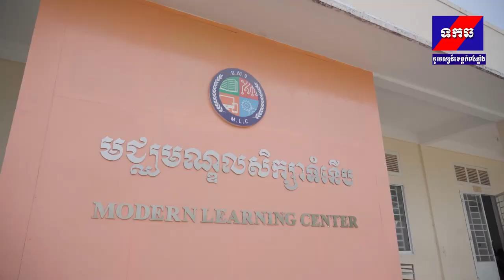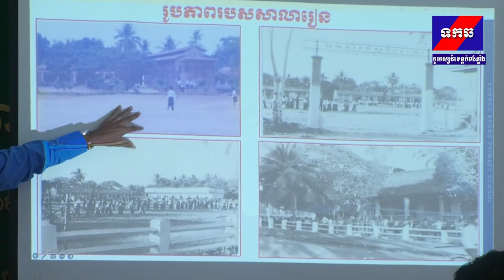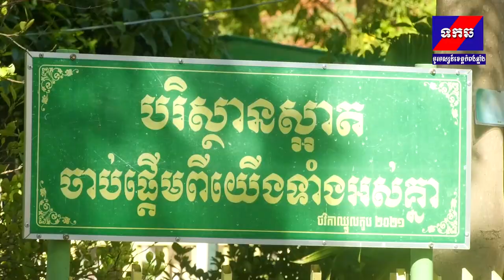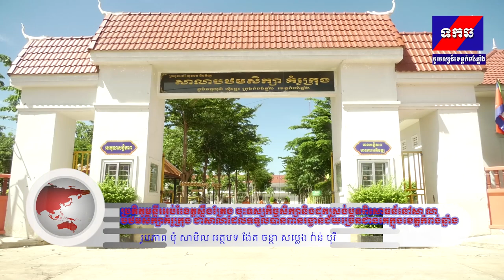ប្រតិភូមន្ទីរអប់រំខេត្តស្ទឹងត្រែង ចុះទស្សកិច្ចសិក្សានិងដកស្រង់បទពិសោធន៍នៅសាលាបឋមសិក្សាគំរូក្រុង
From Mr.ChanTha ប្រតិភូមន្ទីរអប់រំខេត្តស្ទឹងត្រែង ចុះទស្សកិច្ចសិក្សានិងដកស្រង់បទពិសោធន៍នៅសាលាបឋមសិក្សាគំរូក្រុង ជាសាលាដែលទទួលបានពានរង្វាន់ជ័យច្រើនជាងគេក្នុងខេត្តកំពង់ឆ្នាំង